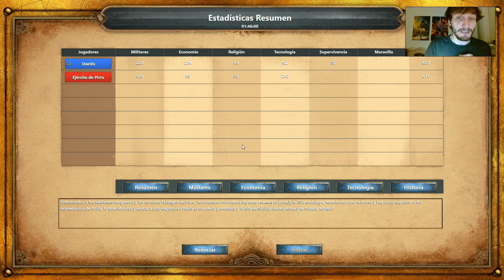Age Of Empires: Definitive Edition | Capítulo #35 | "Pirro de Épiro"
Especificaciones de mi PC:

Procesador: AMD FX8320 - Eight Core Processor 3,50 GHz
RAM: 8 GB
Discos duros: Interno Seagate Barracuda 1TB y externo Seagate 500 GB
Gráfica: Nvidia GTX660 2GB